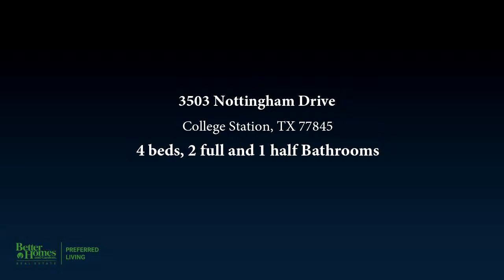3503 Nottingham Drive, College Station, TX 77845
Stunning Husfeld home in the center of College Station! Kitchen just completely redone with all new SS appliances, a new sleek tile floor, and crisp white cabinets; the carpet and pad in the bedrooms is new.  Garage floor just painted with flecked resin, wow! This 4 bed 2.5 bath beauty is cooled by a "Cadillac" HVAC system costing $16k & was installed in 2015, as well as low e windows & new front door.  Separate foyer, two nice size dining areas, spacious family room with cozy fireplace and built ins looks out over a lovely back yard bursting with Live Oaks. Covered patio is a peaceful place to retreat with water feature. Meticulously cared for home, its a good one. $3,000 paint allowance.

Bedrooms: 4
Bathrooms: 2 full and 1 half
Square Feet: 2113
Price: $295,000

06/23/2019 02:49:10 am

Last modified: